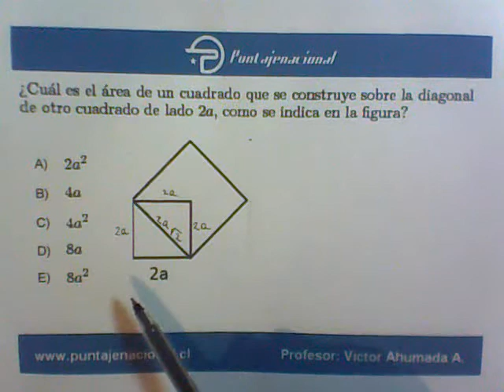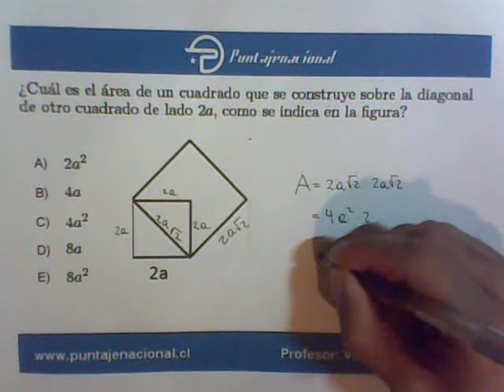Matemáticas Ensayo 1 2011 Pregunta 41